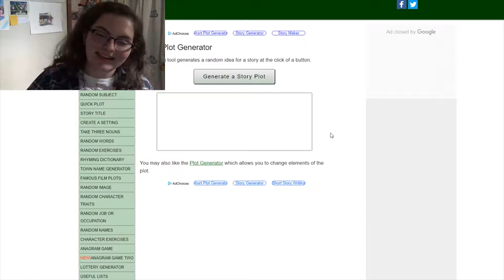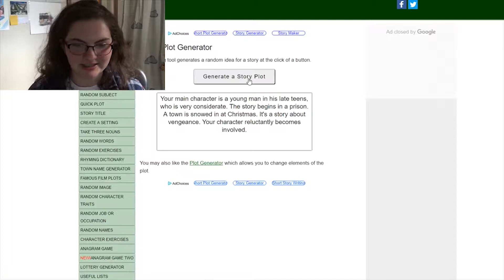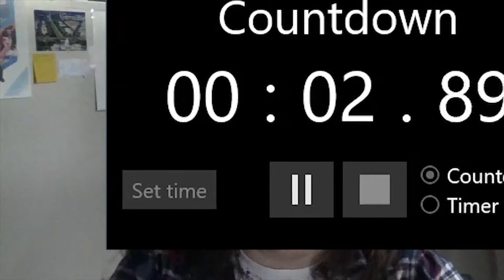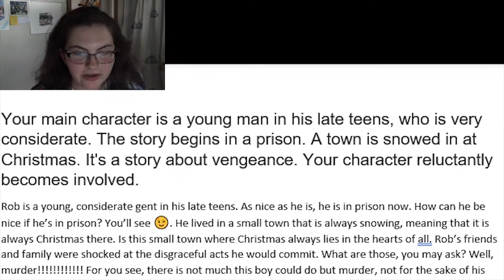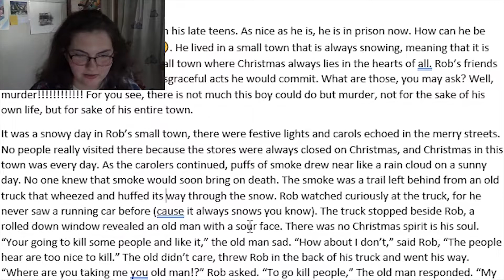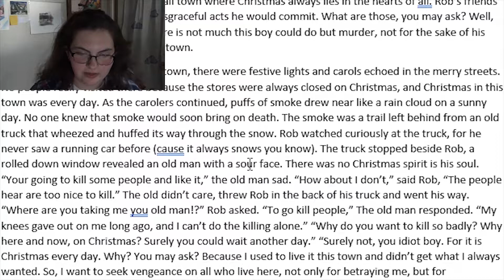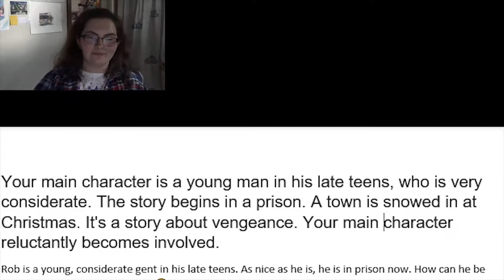Writing a Book in 15 Minutes!?! Timed Writing Challenge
To show you just a small portion of my literary talent, I have prepared a timed writing challenge.

I had some troubles with the PC recording, but I hope it's enjoyable to watch nonetheless.

Let me know if you have any suggestions or advice in the comments below. I always love to hear from you guys!!

Be sure to stick around for weekly videos, cause I post every Thursday! And it's always a fun time on the Flanel Pam Variety Channel :)